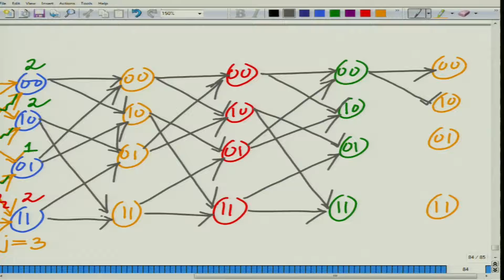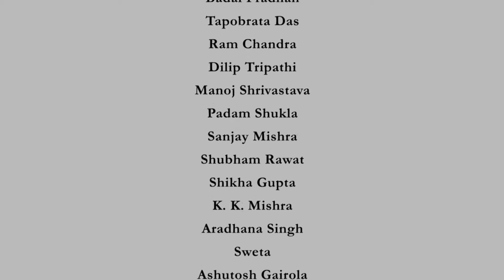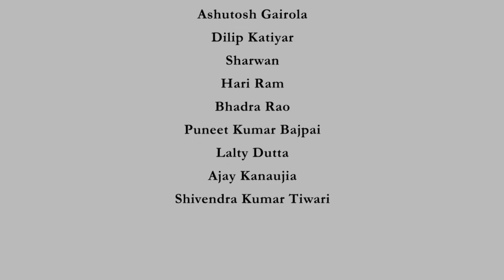Lec 56 | Principles of Communication-II | Viterbi Decoder for Convolutional Code| IIT Kanpur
Want to learn Data Science, ML, Quantum Computing with PYTHON?
IIT Kanpur Certificate Program on Python & QISKIT for Data Science, Data Analytics, Machine Learning and Quantum Computing
1st March to 28th March 2025

Welcome to the IITK Certificate Program on Python QISKIT for Data Science (DS), Data Analytics (DA), Machine Learning (ML) and Quantum Computing (QC). Data Science provides some of the most promising career opportunities for students/ professionals and Data Analytics skills are highly sought-after by industry. Together with Machine learning (ML) to learn from data and Quantum computing that harnesses the principles of Quantum Mechanics, these fields are set to revolutionize Business, Information Processing and Machine Intelligence. This cutting-edge school will introduce participants to the rigorous theory, algorithms and scientific methods to derive actionable insights from large datasets via cutting-edge algorithms for Data Analytics, Machine Learning and Quantum Computing. The school also includes extensive assisted PYTHON programming projects where participants will gain hands-on experience in data analysis, exploration and visualization using practical datasets and the latest PYTHON packages such as NUMPY, LINALG, MATPLOTLIB, PANDAS, SEABORN, SCIKIT-LEARN and QISKIT. The school also includes problem solving sessions to prepare for tests/ job interviews in DS, DA, ML and QC.

All modules will be held on evenings and weekends for the convenience of participants. The extensive projects and PYTHON/ QISKIT programming for DATA SCIENCE (DS), DATA ANALYTICS (DA), Machine Learning (ML) and Quantum Computing (QC) are of significant value to participants of all backgrounds. Do not miss the added value in Flash and Early bird registration!

Benefits of this program

UG/ PG students: Learn the latest programming techniques in PYTHON and various packages such as NUMPY, LINALG, MATPLOTLIB, PANDAS, SCIKIT-LEARN, SEABORN, QISKIT, together with practical DS/ DA/ ML/ QC skills!

PhD Scholars/ Faculty members: Use PYTHON, and various packages such as NUMPY, LINALG, MATPLOTLIB, PANDAS, SCIKIT-LEARN, SEABORN, QISKIT, for research and also to establish virtual labs or for project guidance in DS/ DA/ ML/ QC Technologies with real world datasets!

Industry Professionals: Take your skills to the next level by learning PYTHON, and various packages such as NUMPY, LINALG, MATPLOTLIB, PANDAS, SCIKITLEARN, SEABORN, QISKIT, together with principles of Module Design and Analysis using Practical Data Sets for DS/ DA/ ML/ QC Technologies!

Regards,
Team IIT Kanpur Certification Programs
On behalf of
Prof. Aditya K. Jagannatham
Professor
IIT Kanpur